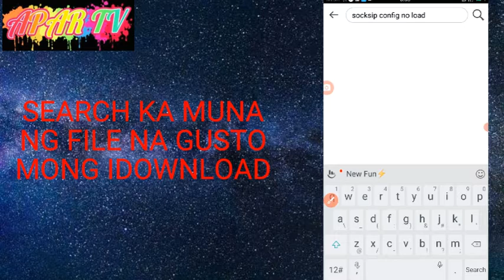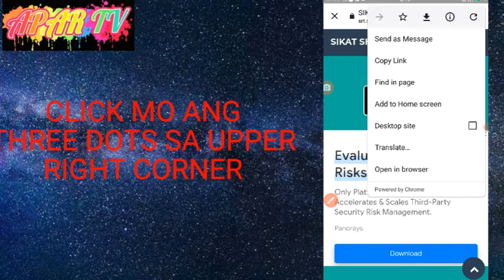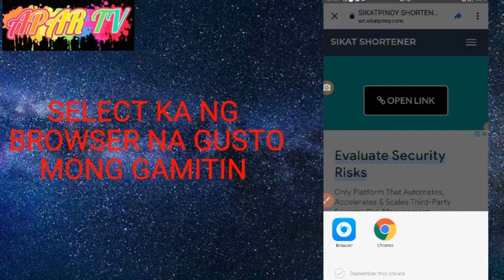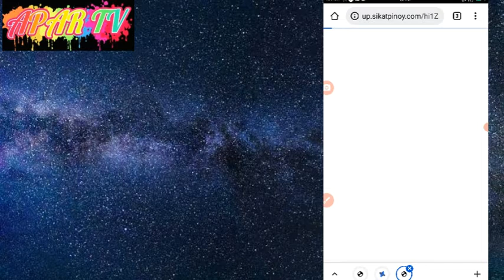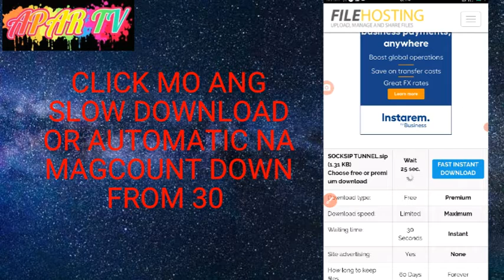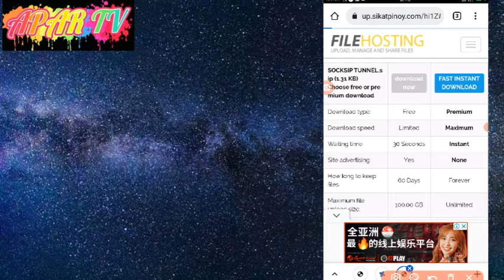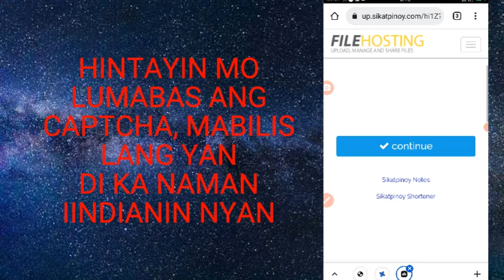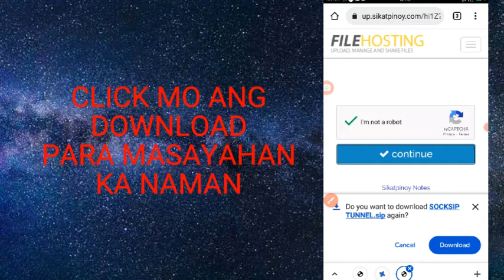PAANO NGA BA MAGDOWNLOAD NG FILE SA SHORTEN LINK? | APAR TV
PAANO MAGDOWNLOAD NG FILE SA SHORTEN LINK